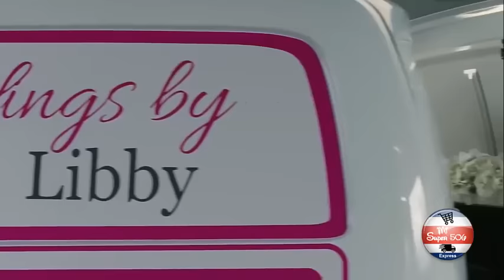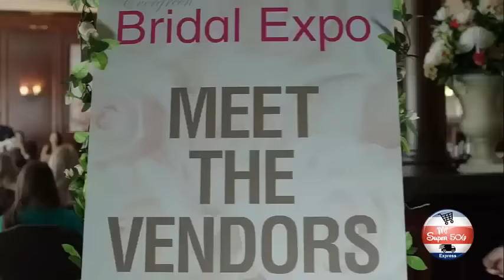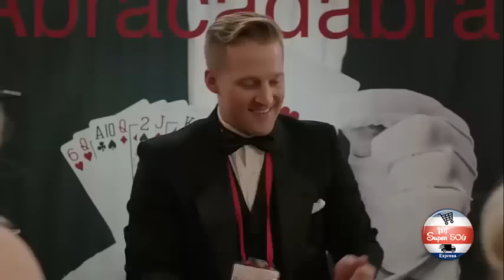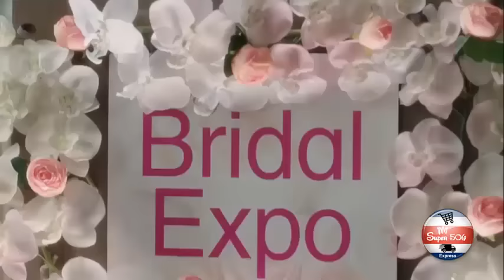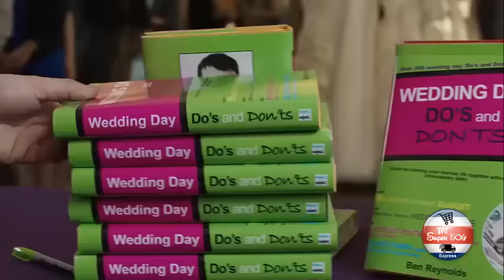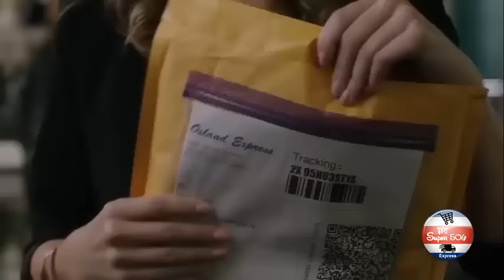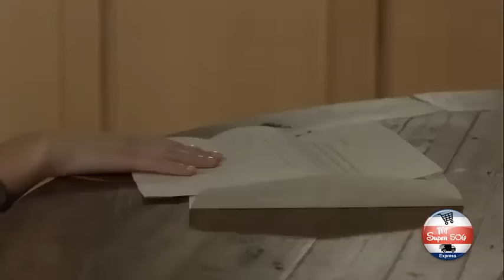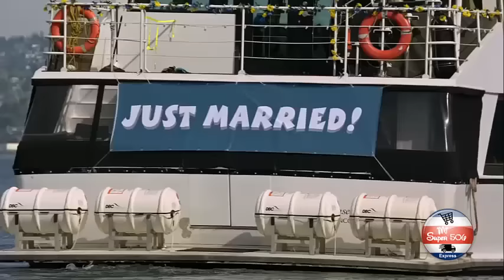Un Romance Imposible / Peliculas Completas en Español / Navidad / Romance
Mejor Canal de Navidad y Romance de YouTube.

Resumen: La bella organizadora de bodas Libby hace realidad los sueños, diseñando románticas bodas de cuento para sus clientes. El problema es que no hay romance en su propia vida. Todo eso cambia cuando se enamora de Ben , escritor de un nuevo libro de bodas. Desafortunadamente, su floreciente amor se ve amenazado cuando descubre que el libro de Ben es un manual para casarse a bajo precio. Será que se acaba el amor?

2021
Peliculas Completas en Español / Romance / Navidad